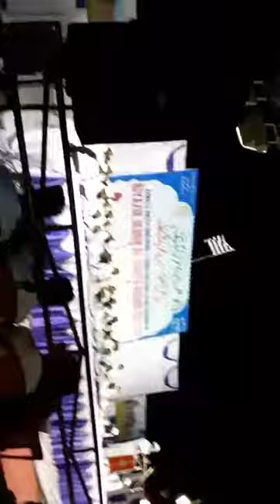Maulana mahmood madni habli me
Hafiz muzaffar maniyar